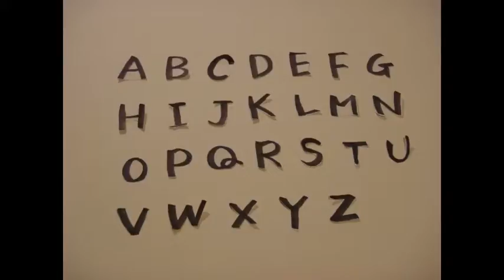letter C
#2 project in-progress